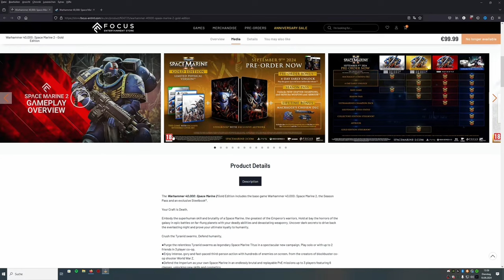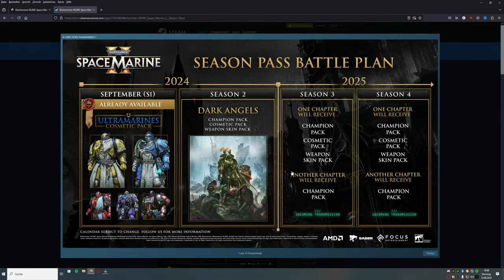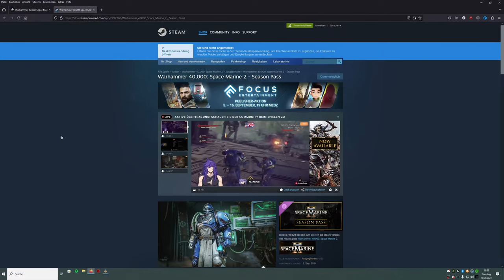SPACE MARINE 2 - WARHAMMER 40K - DAS STECKT IM SEASON PASS - DEUTSCH - GERMAN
Das gibts alles im Season Pass!

BLEIBT VERBUNDEN!

💻 Stream PC:

📡 Stream & Setup Zubehör:
*Headset Splitter
*3,5mm Klinkenkabel

🕹 Konsolen:
*8bit do
*USB 3.0 zu Lan Adapter